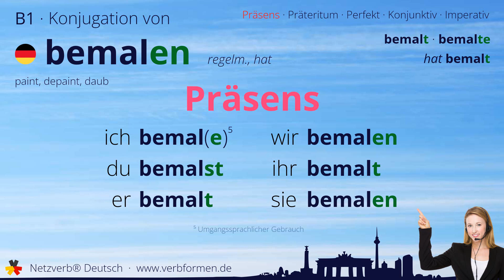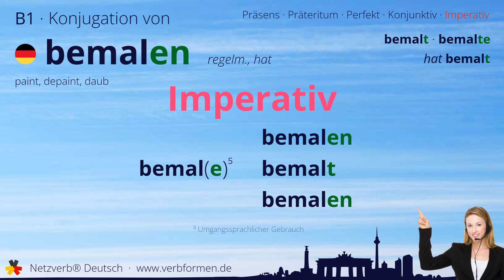Konjugation Verb „bemalen“ (regelm., hat) - alle Zeitformen, Lernvideo, Tutorial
Die Konjugation des deutschen Verb „bemalen“ (regelm., hat) in allen Zeitformen lernen und nachschlagen. Präsens, Präteritum, Konjunktiv, Imperativ und Perfekt des Verbs bemalen mit Grammatik, Bedueutung und Übersetzung. Tutorial bzw. Lernvideo zum Lernen des Verbs geben. Das Verb gehört zum Wortschatz des Zertifikats Deutsch im Spachnivau B1.

Bedeutung: mit Malereien verzieren, dekorieren; Farbe mit einem Pinsel aufbringen, vollflächig mit Farbe versehen; anmalen; malern; färben; bepinseln

Übersetzung: paint, depaint, daub

00:00 Einleitung
00:19 Stammformen
00:30 Präsens
00:45 Präteritum
01:00 Perfekt
01:18 Konjunktiv I
01:33 Konjunktiv II
01:48 Imperativ